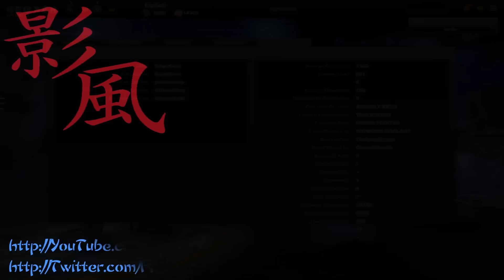Hawken - Post review match (gameplay)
Due to the match taking so long I decided to split this part off from the main review video.

-KageKaze